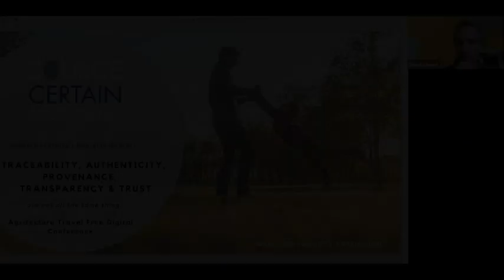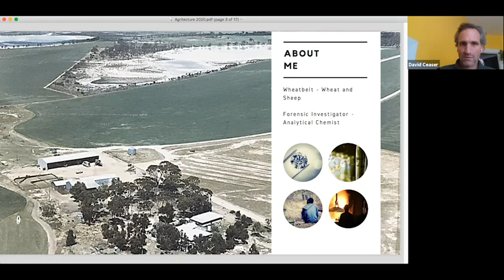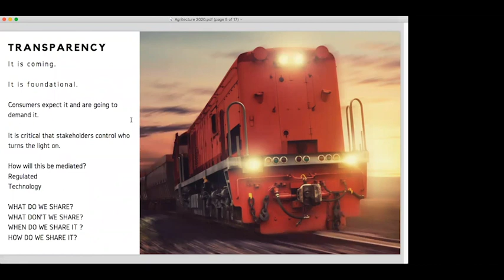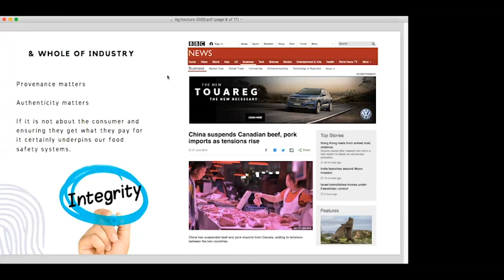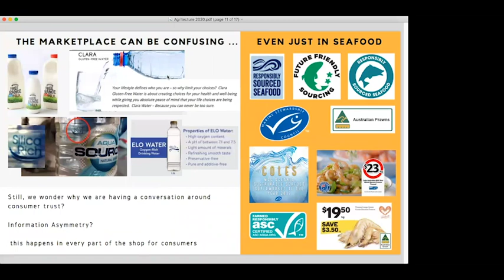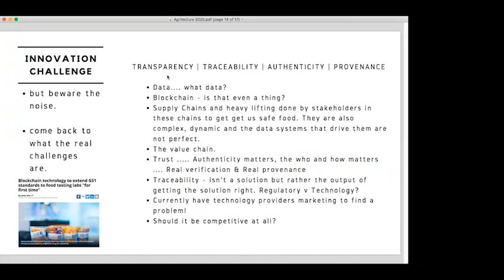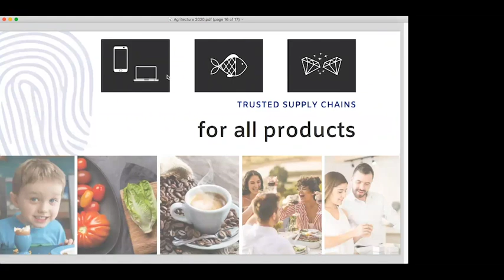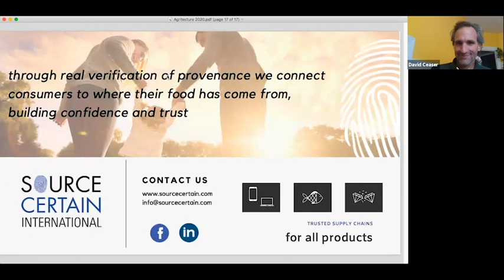Fighting Food Fraud with Cameron Scadding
Cameron is the Manager of Source Certain International, a company that works to fight food fraud.  Using its technology, it can trace where food was produced, verify if food is organic or not and help solve food fraud and provide food chain security.  Source Certain has done work related to e-coli and the foodborne illness outbreaks in the Salinas Valley of California.   These folks are true food detectives!